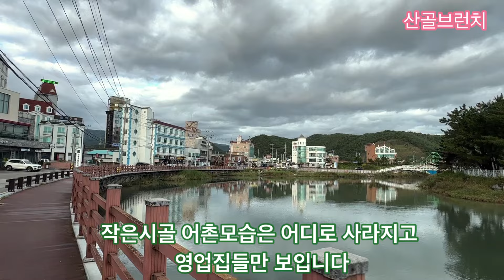모래시계 정동진의 몰락 파도치는 바닷가에 한여인이 홀로….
모래시계 정동진의 몰락 파도치는 그바닷가에 한여인이 호로….